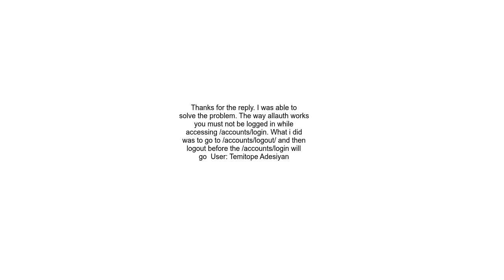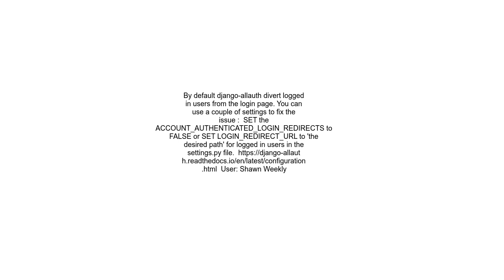allauth is redirecting me to accountsprofile when i am trying to go to accountslogin